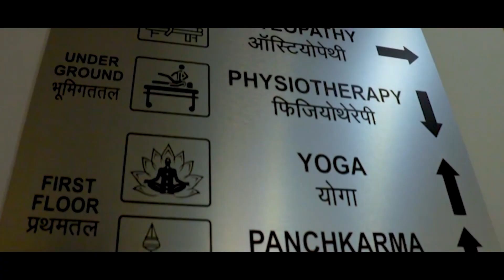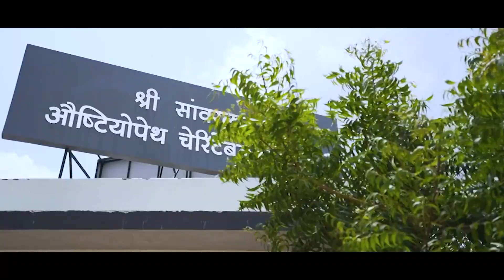न गोली, न एक्सरे, जादुई स्पर्श से 95% आराम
आप हैं डॉ संजय उगेमुगे जी, नागपुर में रहते हैं। ENT स्पेशलिस्ट हैं, ENT कैंसर रोगियों का इलाज करते हैं। संजीवन सोसियो मेडिकल फाउंडेशन के साथ ही वृद्धाश्रम भी चलाते हैं, सरकार से रत्तीभर सहयोग नहीं लेते। बीते दिनों इलाज के लिए जोधपुर आए थे। इस चिकित्सा पद्धति को सीखकर नागपुर में अपने द्वारा चलाए जा रहे वृद्धाश्रम में मरीजों का दर्द दूर करना चाहते हैं।

■ हमारा पता:
श्री सांवरलाल ऑस्टियोपैथ चेरिटेबल संस्थान, नारकोटिक्स कंट्रोल ब्यूरो के पास,  18 ई, चौपासनी हाउसिंग बोर्ड, जोधपुर

■ ओपीडी समय:
प्रातः 9 बजे से 1 बजे तक
        2 से सायं 5 बजे तक

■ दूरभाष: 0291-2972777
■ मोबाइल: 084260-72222